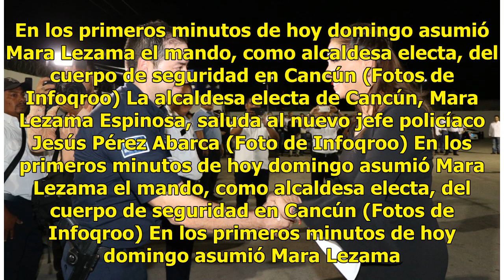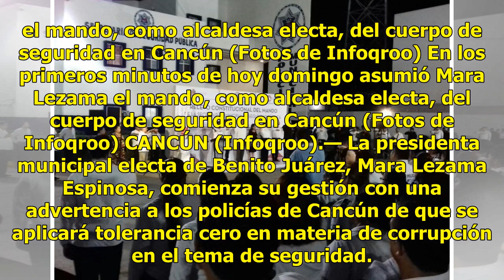Advertencia en Cancún: tolerancia cero a la corrupción en seguridad - El Diario de Yucatán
En los primeros minutos de hoy domingo asumió Mara Lezama el mando, como alcaldesa electa, del cuerpo de seguridad en Cancún (Fotos de Infoqroo) La alcaldesa electa de Cancún, Mara Lezama Espinosa, saluda al nuevo jefe policíaco Jesús Pérez Abarca (Foto de Infoqroo) En los primeros minutos de hoy do...